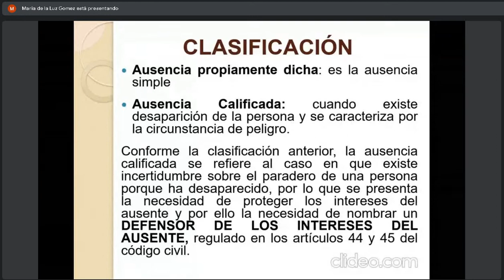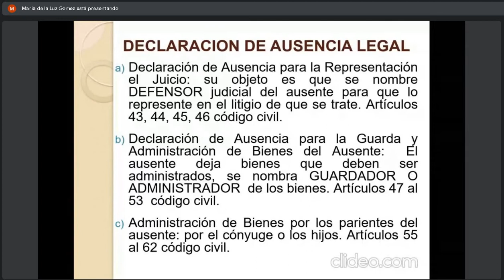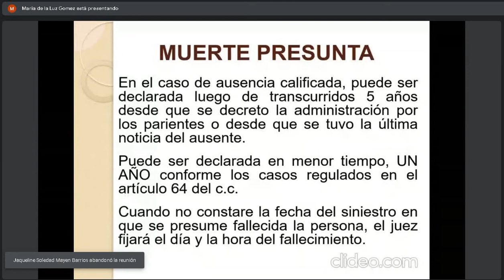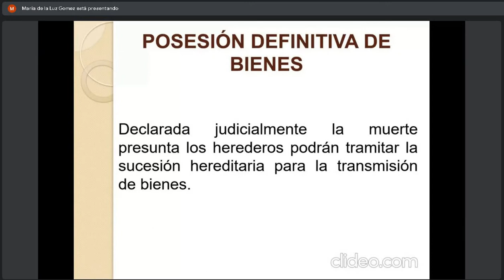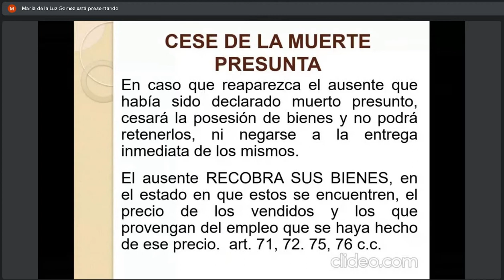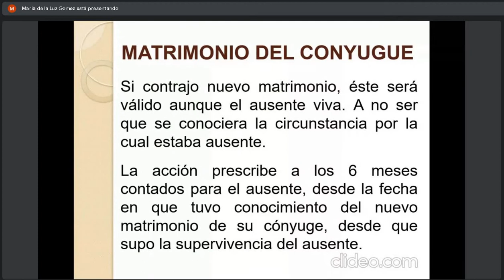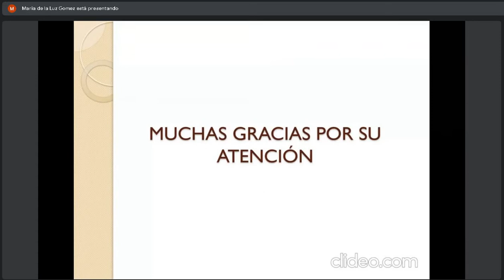Derecho Civil 1 C 15/02/2022